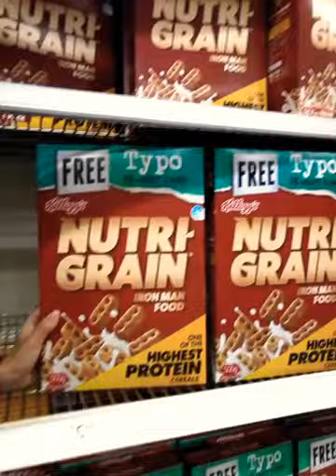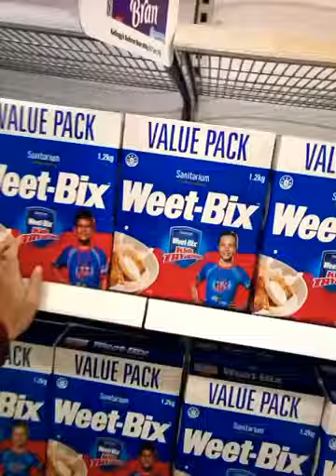SHOPPING TIME! Coles Supermarket | marjpitsonVlogs🇦🇺🇵🇭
Shopping time!

Marj